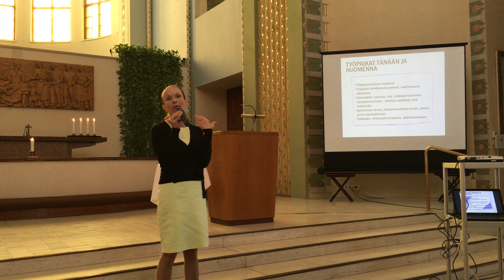20160421 Kallion kirkko: Myötätunnon voima, Kirkkososiologian professori Anne Birgitta Pessi - 3